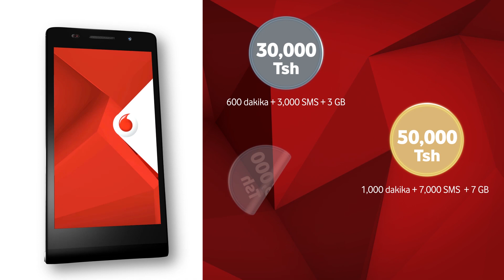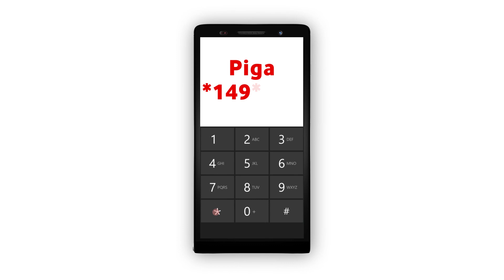Yusuf Manji kwa mara nyingine ameshindwa kufika Mahakamani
Mfanyabiashara Yusuf Manji leo August 18, 2017 ameshindwa kufika Mahakama ya Hakimu Mkazi Kisutu katika kesi ya uhujumu uchumi kwa sababu za kiafya.